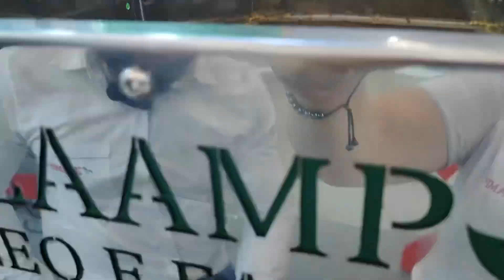Extração de soja, desativa 100% urease? Entenda